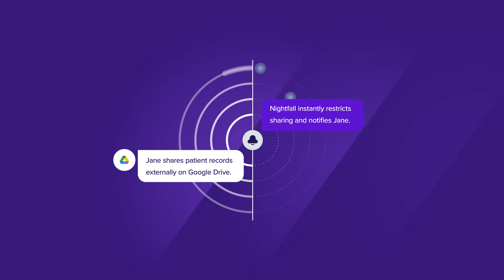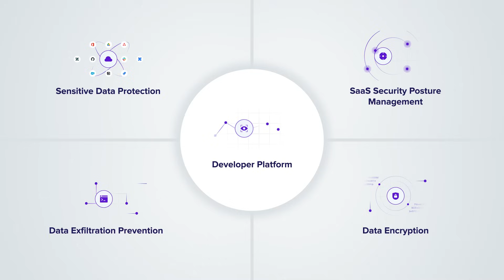Nightfall AI: The First AI-Native Enterprise DLP Platform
Legacy DLP solutions never worked. They're point solutions that generate an overwhelming number of false positive alerts, and block the business in the process. But no longer.

Enter: Nightfall AI, the first AI-native enterprise DLP platform that protects sensitive data across SaaS, generative AI (GenAI), email, and endpoints, all from the convenience of a unified console.

Learn more about how Nightfall is transforming enterprise DLP with AI